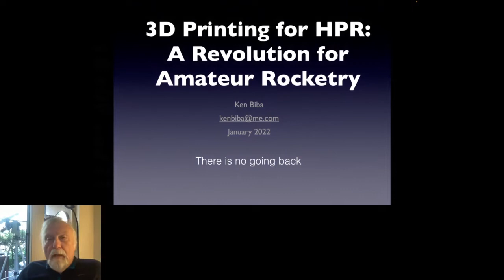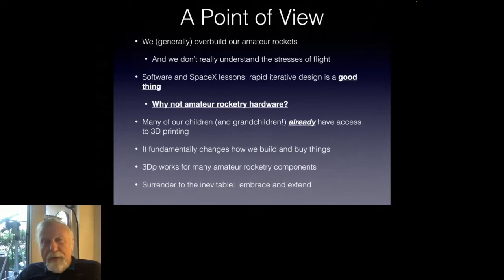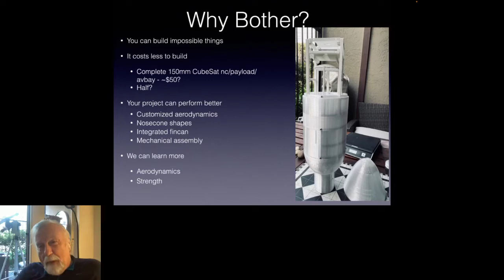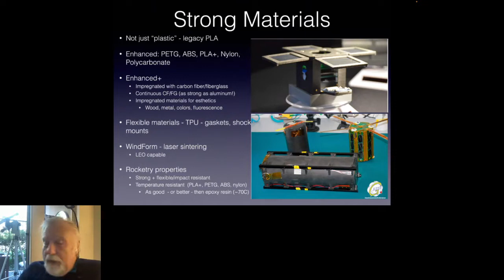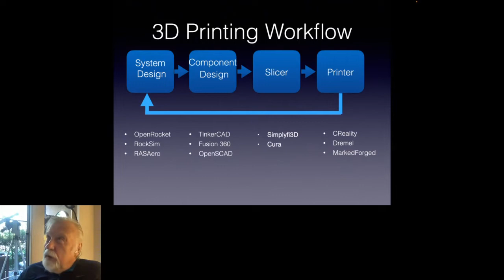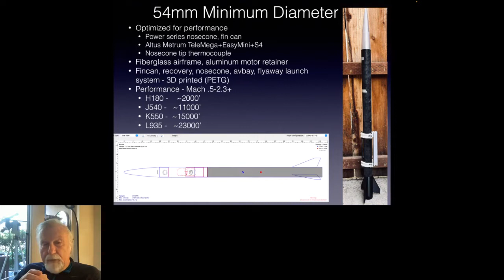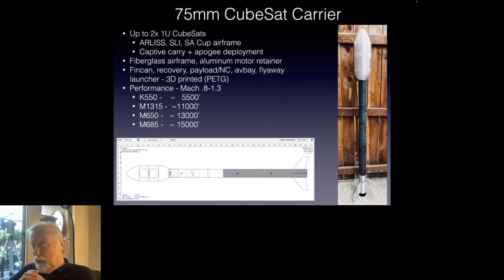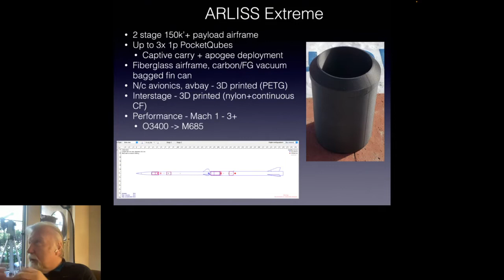vNARCON 2022 - High Power Rockets and 3D Printed Parts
vNARCON 2022 - High Power Rockets and 3D Printed Parts.  Presented by Ken Biba.